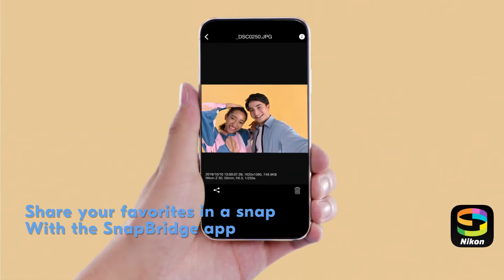尼康Z50宣传片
Z 50外形体积小巧，可拍摄高品质影像，帮助您释放独特的创造力。Z卡口系列具有巨大的潜力和精心的设计，无论白天还是夜晚，都能帮助您获取所期待的精美影像的过程中发现更多的乐趣。此外，还可以通过尼享SnapBridge应用程序即时将照片和视频传输到移动智能设备，进行在线分享。使用Z 50以个性的表达方式捕捉这个世界。

• 紧凑、轻便
• 利用Z卡口系统拍摄清晰的照片和视频
• 影像传感器具有约2,088万有效像素和ISO 51200高感光度，低光照环境下可拍摄噪点少的清晰影像
• 眼部侦测自动对焦提供令人印象深刻的锐利人像
• 选择、确认、拍摄20种创意优化校准选项轻松实现个性化风格